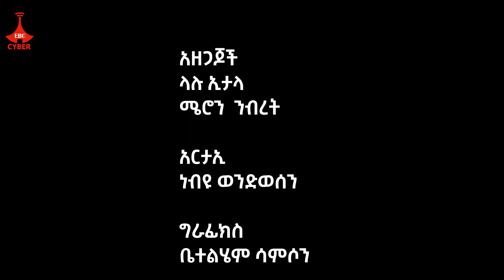“በሻምፒዮናው ለሀገሬም ለራሴም ጥሩ ውጤት ለማምጣት ተዘጋጅቻለሁ፡፡” - አትሌት ጥላሁን ኃይሌ Etv | Ethiopia | News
“በሻምፒዮናው ለሀገሬም ለራሴም ጥሩ ውጤት ለማምጣት ተዘጋጅቻለሁ፡፡” - አትሌት ጥላሁን ኃይሌ